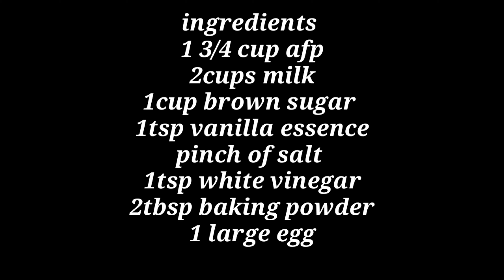Puto cheese| for our snack | ala goldilocks taste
Pwedeng pang negosyo swak na swak